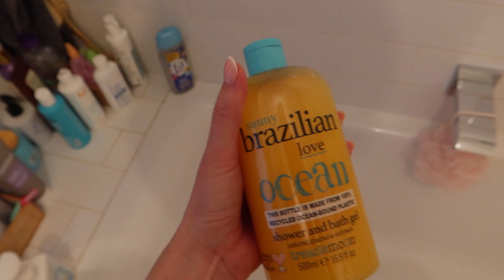MOJE BEAUTY RUTINA // RÁNO, VEČER A MAKEUP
V dnešním videu vám po dlouhé době ukážu svou denní skincare, jak ráno tak večer. Plus ještě mé každodenní basic líčení :-)

🛍️ Klikni na připojené linky!
🎥  Pro více klikni na Odebírej & Zapni si upozornění!

Toto video neobsahuje žádnou reklamu.

ODMÍTNUTÍ ODPOVĚDNOSTI

Občas mám to štěstí, že mi PR společnosti pošlou produkty/oblečení zdarma, to znamená, že jsem možná v některých případech nezaplatila za všechno, o čem mluvím. Nejsem v žádném případě povinna tyto produkty zmiňovat a pokud jsem tak učinila, je to proto, že jsem s nimi opravdu spokojena. NIKDY bych nedoporučovala nebo neukazovala něco, co bych upřímně neměla ráda.

Někdy mě mohou u videí sponzorovat značky. Spolupráci nepřijmu, pokud značku/produkt již miluji. Všechny produkty/položky budu neustále vybírat já sama a koncept videa bude vždy můj vlastní nápad. Nikdy bych nepodpořila značku/produkt, který bych opravdu neměla ráda nebo v něj a nevěřila.

S láskou,

Lucie x